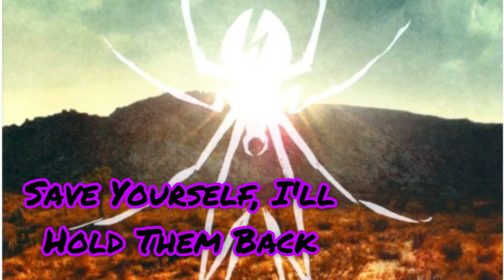MCR's Danger Days album but only instrumental parts!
Danger Days: The True Lives Of The Fabulous Killjoys is My Chemical Romance's 4th and final studio album (big sad). It was litera the only album by the band that wasn't emo-ish and death like. You maybe could tell by this but it was more anime and based off of a comic by lead singer Gerard Way.
The songs include:

1. Look Alive, Sunshine
2. Na Na Na (Na Na Na Na Na Na Na Na Na)
3. Bulletproof Heart
4. SING
5. Planetary (GO!)
6. The Only Hope For Me Is You
7. Jet-Star and The Cobra Kid/Traffic Report
8. Party Poison
9. Save Yourself, I'll Hold Them Back
10. S/C/A/R/E/C/R/O/W
11. Summertime
12. DESTROYA
13. The Kids From Yesterday
14. Goodnight, Dr. Death
15. Vampire Money
16. Zero Percent (bonus track)
17. We Don't Need Another Song About California (bonus track)

bonus tracks were not included in this video